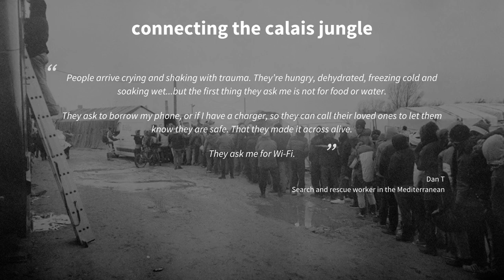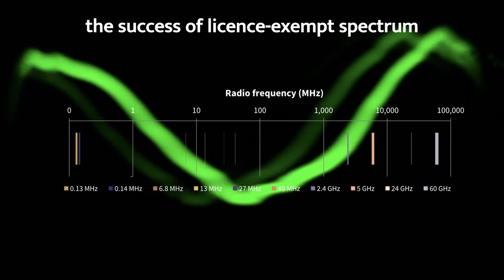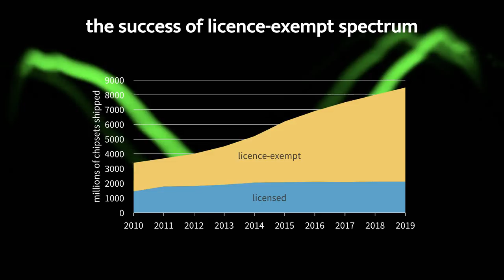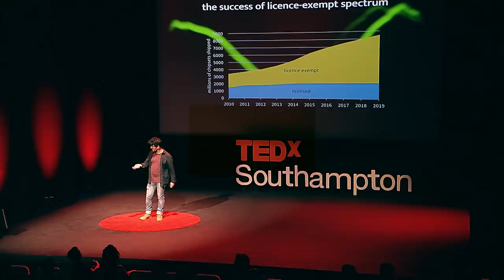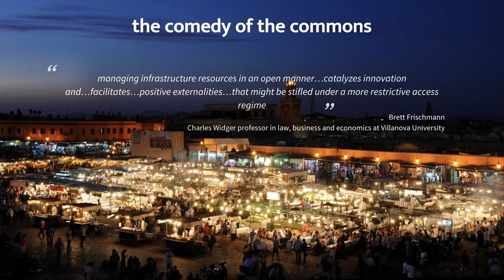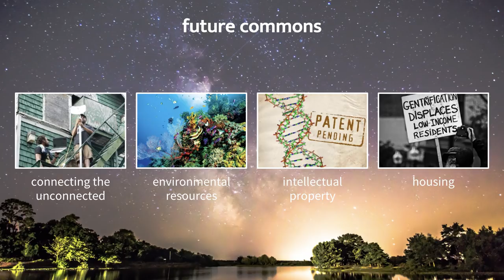Lessons for democracy from wireless networks | Richard Thanki | TEDxSouthampton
In this wide ranging and fascinating talk, Richard Thanki explain how lessons learnt from managing the explosion of wireless networks can be applied to a range of social issues: from helping some of the world's most vulnerable people, establishing fair intellectual property rights, to conserving the Earth's natural resources. Richard Thanki is the co-founder of Jangala, a charitably owned start up developing Wi-Fi systems for people affected by humanitarian emergencies. He has worked with Microsoft, measuring the impact of affordable internet access on rural communities in sub Saharan Africa, and has written extensively advocating for more open access to the radio spectrum. He has an undergraduate degree in philosophy, politics and economics from the University of Oxford and has completed a Masters course in Complex Systems Simulation at the University of Southampton. This talk was given at a TEDx event using the TED conference format but independently organized by a local community.